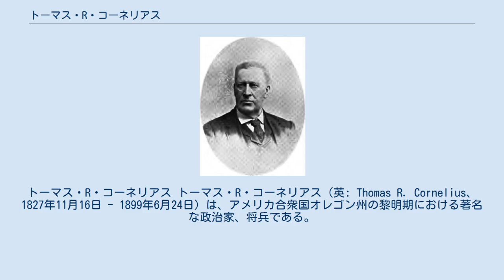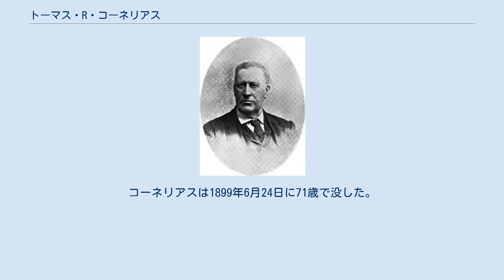トーマス・R・コーネリアス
トーマス・R・コーネリアス トーマス・R・コーネリアス（英: Thomas R. Cornelius、1827年11月16日 - 1899年6月24日）は、アメリカ合衆国オレゴン州の黎明期における著名な政治家、将兵である。
ミズーリで生まれ、若年期に家族とともにオレゴン・カントリーに移住し、その地でカイユース戦争、ヤキマ・インディアン戦争に参加し、アメリカ先住民と闘った。
オレゴン州ワシントン郡に入植し、彼が住んだ場所の近郊は、彼の名にちなんでコーネリアスと名付けられた。
 ホイッグ党、そして後に共和党の党員として、オレゴン準州議会の議員を務めた。
オレゴン準州が州の地位を獲得した後は、オレゴン州元老院（上院）の議員を務めた。
元老院では一期、議長を務めた。
また彼はコーネリアス・パス・ロードを建設し、自身の名を付した。
息子にベンジャミン・P・コーネリアスがおり、彼もまたオレゴン州の政治史において重要な役目を果たした。
 1827年11月16日、トーマス・R・コーネリアスは、ミズーリ州でエリザベス・コーネリアスとベンジャミン・コーネリアス夫妻の間に生まれた。
1845年、トーマスと家族はオレゴン・トレイルを辿ってオレゴン・カントリーに移住し、テュアラティン平原と呼ばれる今日のコーネリアス北方の土地に農場を設立した。
ホイットマン虐殺が1847年後半に発生すると、1848年、トーマスはオレゴン暫定政府の市民軍に参加した。
市民軍は、ホイットマン伝道所での殺害に責任を持つ者達に制裁を与えるべく、カイユース戦争を遂行した。
 カリフォルニアで金が発見されると、コーネリアスは一時的にカリフォルニアを訪れ、1849年にオレゴン準州に帰還している。
翌年、フローレンティーン・ウィルクスと結婚し、1864年に彼女が没するまでに6人の子供を儲けた。
その内の一人が、後にオレゴン州の政治家となるベンジャミン・P・コーネリアスである。
一家はその後、640エーカー（km2）の広さを持つ、供与地請求法により取得したコーネリアス近郊の土地に入植することになる。
1855年、アメリカ先住民との2度目の戦争がカスケード山脈の東方で勃発し、ヤキマ族との交戦が繰り広げられた。
コーネリアスは再び市民軍に参加した。
コーネリアスは部隊長として一隊を先導し、3ヶ月後、ジェームズ・W・ネズミスが辞職すると、コーネリアスは大佐に選出された。
コーネリアスは戦争が終わる1856年まで大佐を務めた。
 1856年、コーネリアスはオレゴン準州議会上院の議員に選出された。
ホイッグ党員としてワシントン郡、コロンビア郡、マルトノマ郡を包括する第8選挙区から選出された。
1858年には再選を果たし、準州時代最後の任期も議員として務めた。
1959年2月14日にオレゴン州が国内33番目の州として成立すると、コーネリアスは新しく設置されたオレゴン州元老院（上院）で議席を継承した。
 オレゴン州元老院でコーネリアスは、引き続き共和党員として、ワシントン郡をはじめ幾つかの郡の代表を1874年度まで務めた。
コーネリアスは1862年度の任期中、アメリカ南北戦争を受けて一旦議員活動を中断している。
南北戦争中、コーネリアスは連邦政府のために騎兵隊を起こす権限をエイブラハム・リンカーン大統領から与えられた。
コーネリアスは軍の大佐に選出され、ワシントン州ワラワラの駐屯地を撃破した際には、彼が指揮を執った。
1862年の夏、コーネリアスは職から降り、帰路に就いた。
 1866年度の任期中、コーネリアスはオレゴン州元老院の議長に選出された。
1866年、彼はオレゴン州知事への共和党の指名を勝ち取ったが、総選挙でシルベスター・ペノイヤーに敗れた。
 1864年に妻に死なれたコーネリアスは、1866年にミズーリ・A・スミスと結婚した。
1872年、現在のコーネリアスに移り住み、一軒の店を構えた。
店を構えただけでなく、彼は合計して1,500エーカー（6.1 km2）もの土地を所有し、そこで農場が3つ、倉庫、そして製材所を運営していた。
彼はコーネリアス・パス・ロードと呼ばれる峠道を建設し、テュアラティン渓谷とコロンビア川を結んだ。
コーネリアスは1899年6月24日に71歳で没した。
彼の遺体はコーネリアス・メソジスト教会墓地に埋葬された。